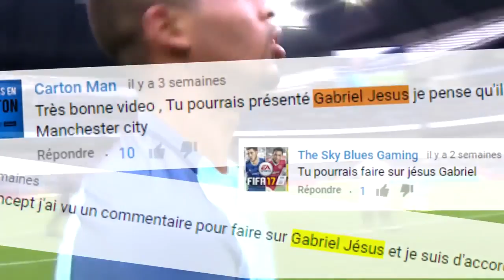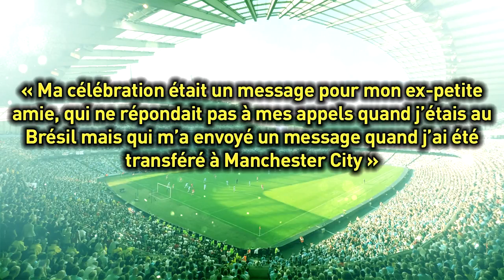Gabriel Jesus : du Brésil à Manchester City ! L'histoire des footballeurs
Connaissez-vous le jeune joueur de football Gabriel Jesus? Si ce n'est pas le cas, cette vidéo va surement vous en apprendre plus au sujet de sa carrière et de son histoire!
Bon visionnage :)

►7€ DE REDUCTION SUR GAMONIAC + 300 POINTS ZAPPYDAY :
300 points offerts sur ZappyDay – le site qui vous fait gagner plein de cadeaux facilement en cliquant